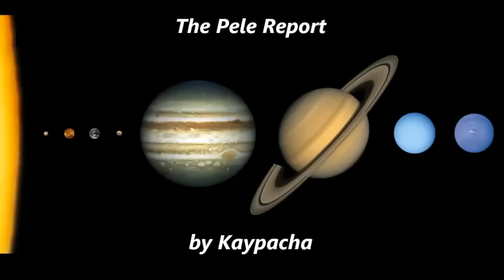Astrologie voor de ziel 11 mei 2016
Een mooie en ook een behoorlijk lange, astrologische rapportage van Kaypacha. Om die reden zal ik mijn inleiding kort houden met één citaat en de mantra. En ik nodig je met heel veel inspiratie en passie uit om de video te bekijken. Want deze is zeker weer heel erg de moeite waard!

"Dus dit is een tijd waarin ik de mensen wil aanmoedigen ‘raak niet verdwaald in je gedachten’. Ga in het gevoel. En ga naar je intuïtie. En leef een leven dat op het hart is gebaseerd. Wees alert. Blijf in het huidige moment. En wanneer deze filosofie of dit aanbod, of deze persoon dit of dat wil, of dit of dat vraagt, en iets probeert uit te leggen of je iets opdraagt of wat dan ook, kijk er dan niet naar op een manier van ‘hoeveel gaat me dit financieel kosten’ of hoeveel pijn gaat dit mij doen, het gaat erom dat je naar je hartsruimte gaat. Ga in de gevoelsruimte. Ga naar de menselijke ruimte en gebruik je andere zintuigen om meer alert en bewust en ontwaakt te blijven, en meer aanwezig in het moment, want daar ligt de waarheid. Dat is waar de toekomst en het verleden elkaar ontmoeten, en dat is precies hier in het ‘nu’, en dat is gewoon hier en nu."

De mantra voor deze week:
De bron van alle pijn en lijden
is de afgescheidenheid van het Goddelijke.
Dat gebeurt als ik niet aanwezig ben
maar overuren maak in het denken.

Vertaling: Irma Schiffers. Ondertiteling: Bob Kukler